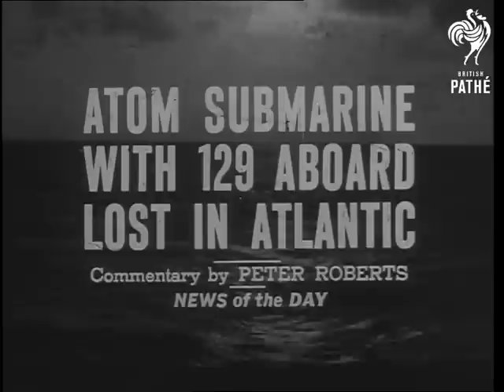Atom Submarine 'thresher' Lost In Atlantic (1963)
Title reads 'Atom Submarine with 129 Aboard Lost in Atlantic'.

GV. Flag bedecked new American nuclear submarine 'Thresher' in shed just prior to the launching. CU. Name on side 'SS N 593 Thresher'. Various shots of the nuclear powered submarine being launched at Portsmouth, New Hampshire. Various shots of 'Thresher' in dock with crew lined up on the deck. MLS. Ploughing through heavy sea during trials. Aerial view 'Thresher' submerging. Various shots of two naval officers looking at maps in the Navy Headquarters. MS. Press information desk. MS. & CU. Member of women's navy unit looking at map of area where the submarine is presumed lost. LS. American Naval destroyer taking up the search. MS. Two radar aerials turning on ship. GV. Bow of ship cutting through sea. Various shots of naval ratings at controls in nuclear submarine. MLS. Small buoy bobbing about in sea. Aerial view of little boats scattered around area of disaster. MS. Diving bell coming to surface during rescue work on the submarine 'Squalus' which sunk in 1939. Various shots of the rescued men of the 'Squalus' getting out of diving bell. Various shots of Squalus being raised from the depths. Various shots of Admiral George W. Anderson, Chief of Naval Operations, at crowded news conference in the Pentagon. CU. Admiral Anderson speaking to press - natural sound. He says that the Thresher is lost and with it 129 fine souls and the reason for the loss might have been one of many things. Several shots of the 'Trieste' an ocean research underwater craft used for searching for the lost submarine, being lowered into water. Various shots of Trieste under water during a previous dive. BGV. At dusk, of fairly calm sea.

(Comb.F.G.)

 FILM ID:2657.17